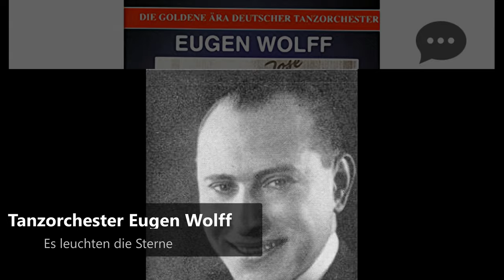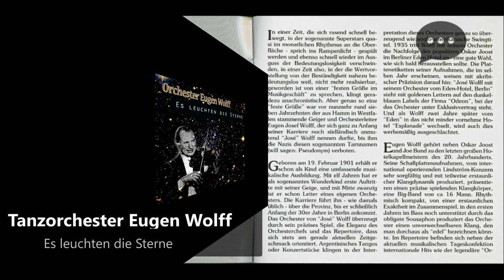Tanzorchester Eugen Wolff - Es leuchten die Sterne (1938)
Eugen José Wolff (* 19. Februar 1901 in Hamm/Westfalen; † 7. November 1961 in Berlin) war ein deutscher Geiger und Orchesterleiter, der in den 1930er- und frühen 1940er-Jahren in der Swing- und Tanzmusik aktiv war.
Wolff studierte Violine in Bochum und Antwerpen. Mit elf Jahren gab er erste Konzerte. Mitte der zwanziger Jahre trat Eugen Wolff mit eigenen kleinen Tanzkapellen, etwa im Hotel Astoria (Leipzig), in München sowie auch im Faun in Hamburg auf. Ende der 1920er Jahre nannte er sich im Zuge der Rumba-Welle um und trat zeitweilig als José Wolff auf. Ab Herbst 1929 erhielt er erste Engagements in Berlin (Haus Imperator). Anfang 1930 nannte er sein Orchester Jazz-Solisten-Kapelle und trat mit diesem Septett in Hamburg auf. Bis Ende 1930 erweiterte er seine Formation auf Bigband-Stärke und trat mit seinen 12 Jazz-Kanonen auch in Dänemark, den Niederlanden, der Schweiz und Österreich auf.

Wolff spielte (wieder als Eugen Wolff) mit seinem Tanzorchester 1934/35 im Berliner Eden-Hotel.[1] 1937 wird das Hotel Esplanade zum festen Spielort der Formation. Wolff nahm ab 1936 mit einem Studio-Ensemble für Odeon eine Reihe von Schellackplatten auf, meist populäre Tagesschlager und Filmmelodien wie „Es leuchten die Sterne“ (aus dem gleichnamigen Tonfilm), „Kautschuk“/„Caramba“ (O-31423, aus dem Abenteuerfilm Kautschuk von 1938), „Donkey-Serenade“ (O-31384, aus Tarantella, 1937) und „Stern von Rio“ (O-31613, aus dem gleichnamigen Film von 1940), ferner „Sag' mir nicht "Adieu" - Sag' nur "Auf Wiederseh'n!"“/„Cheri... Du Bist Heut' So Anders!“ (O-4783, mit Zarah Leander, 1938), „Es klopft mein Herz Bum Bum!“/„Man müßte Klavier spielen können“ (O-31712, mit Gustav Lutzey) oder „In Deinen Augen“/„Leg' eine Tangoplatte auf“ (O-31616), aber auch einige Jazz-Titel wie „Cherokee“ (O-31590), „On a Sunday Afternoon“ (O-31012, mit Ralph Maria Siegel) oder Will Hudsons „Organ Grinder's Swing“ (O-31123).

In Wolffs Orchester spielten u. a. Willy Berking, Detlev Lais und Lubo D’Orio; Vokalisten waren Ralph Maria Siegel („ Es leuchten die Sterne“), Fred Kassen und die Metropol-Vokalisten („Warum hat die Adelheid keinen Abend für mich Zeit“, 1939) sowie Greta Schönfelder/Gustav Ludzey („Gute Nacht kleines Mädel“, 1943) und Doddy Delissen („Yes Sir“, Odeon O-31220). Im Bereich des Jazz war er Tom Lord zufolge zwischen 1936 und 1939 an 18 Aufnahmesessions beteiligt. Ab 1940 wurde Eugen Wolff in der Truppenbetreuung eingesetzt. Während der Einsätze zur Wehrmachtsbetreuung lernte er 1942 auch seine Frau kennen, die Sängerin Marlene Mathan. Ende 1942 fand ihre einzige gemeinsame Aufnahmesitzung statt. Letzte Aufnahmen von Wolff fanden 1943 statt.

1943 wurde Wolff als Soldat eingezogen; Ende des Krieges geriet er in sowjetische Gefangenschaft. Als er 1949 nach Berlin zurückkehrte, gründete er ein neues Orchester. Die ersten Nachkriegsaufnahmen für Odeon fanden im Oktober 1949 statt. Nachdem Verhandlungen über weitere Schallplattenaufnahmen ergebnislos verliefen, zog sich Wolff zusammen mit seiner Frau 1954 aus dem Musikgeschäft zurück.

Horst H. Lange zählt Eugen Wolffs Orchester mit denen von Lewis Ruth, Billy Bartholomew, Corny Ostermann und Georg Nettelmann zu den bemerkenswerten Tanzorchestern der Periode, „die sich trotz guter Solisten leider zu selten mit Hotsolistik produzierten“.